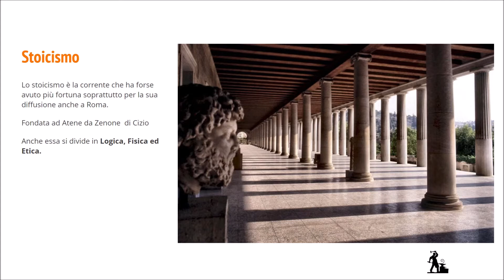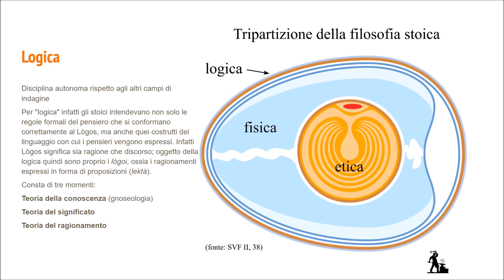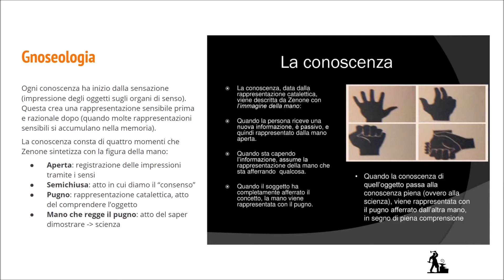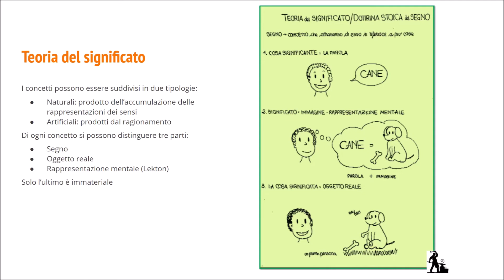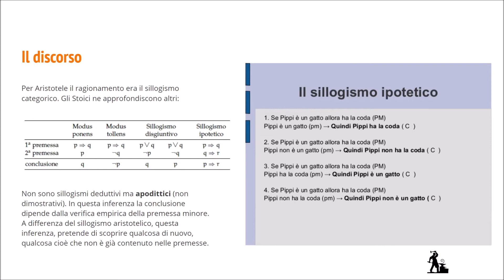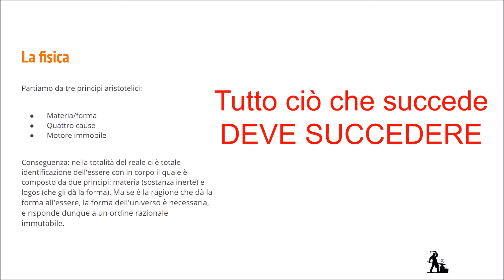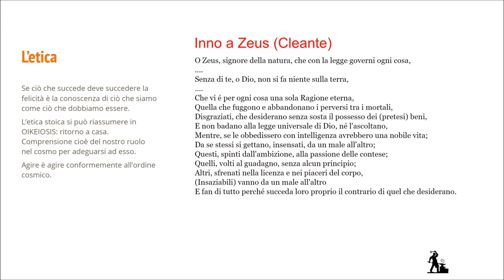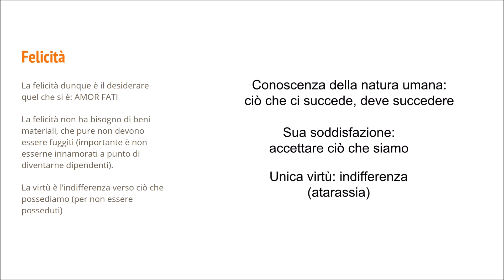Lo Stoicismo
Breve lezione per classroom